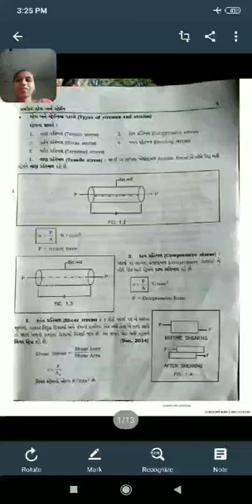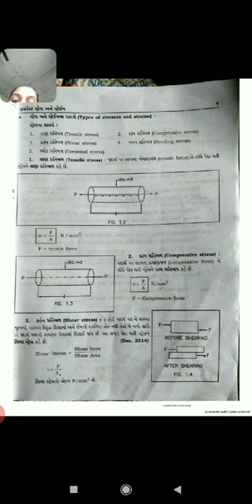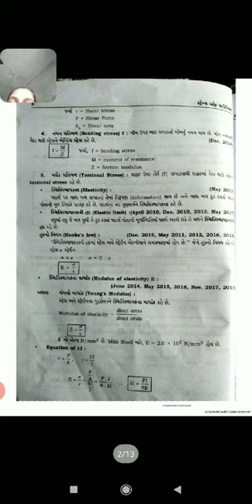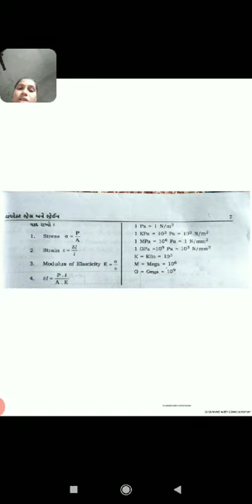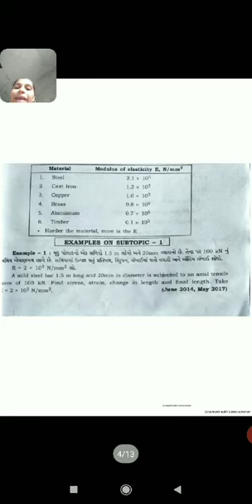3Rd sem (chep-1)(part-2)/GMAmin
Direct stress and strain (14/08/2020)